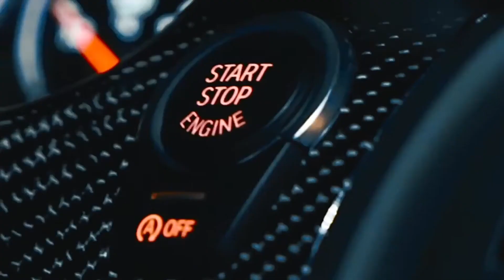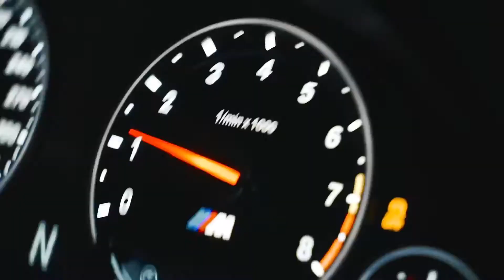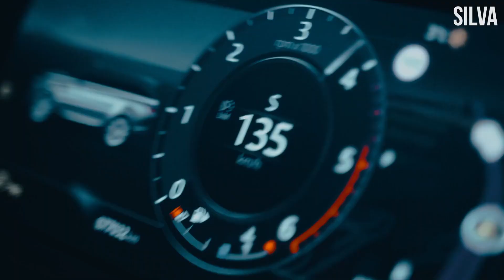HVZVRD - Fallin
hope you appreciate the hard work!
- DM